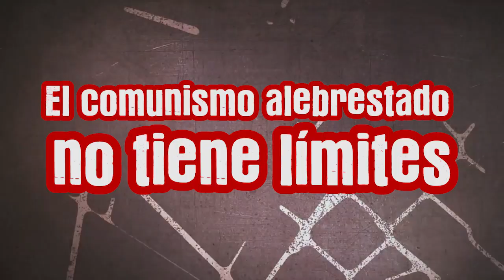Protestas 2021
Escala la violencia incentivada y desatada por la izquierda radical.  El comunismo alebrestado no tiene límites. Los seguidores de los cabecillas socialcomunista van por todo, sin medir las consecuencias.